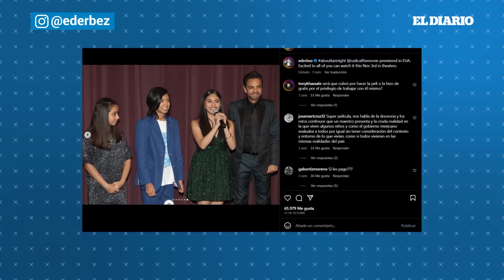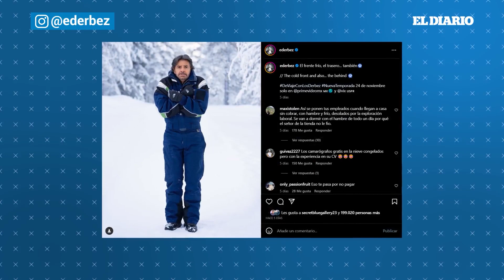De Viaje con los Derbez: Detalles sobre la cuarta temporada | El Diario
Alessandra Rosaldo, Vadhir, José Eduardo y Eugenio Derbez dieron detalles sobre lo que se viene en la cuarta temporada de "Viajando con los Derbez". La familia reveló a dónde fueron y cómo es la experiencia al saber que los están grabando. Además, resaltaron el crecimiento de Aitana frente a las cámaras y Vadhir dejó saber un poco sobre las actividades que realizaron.